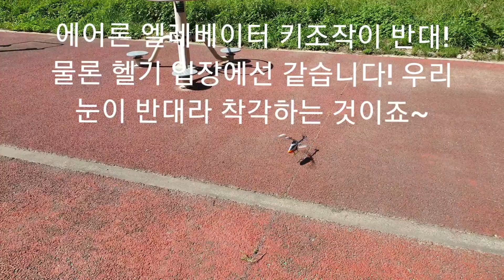RC 헬기 기초 초급 비행 강좌(5강) 정면 뜀뛰기와 30센티 호버링. 이대로만 하면 나도 헬기 파일럿! (알씨 헬기 입문 호버링)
알씨 헬기 입문 호버링을 위한 강좌입니다.
 이대로만 보시고 따라하시면 헬기 날리실 수 있습니다.
 알씨 헬기 어렵죠? 하지만 누구하나 가르쳐주는 사람 없어요.
 하지만 시작해봅니다.!